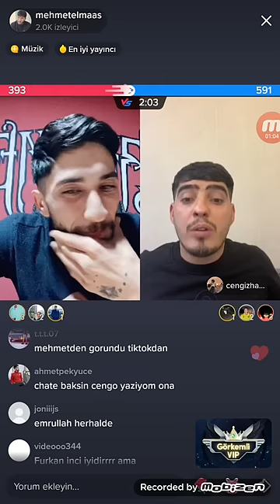Emrullah sürmeli gerçek yüzünü Cengo ve Azad açıklıyor